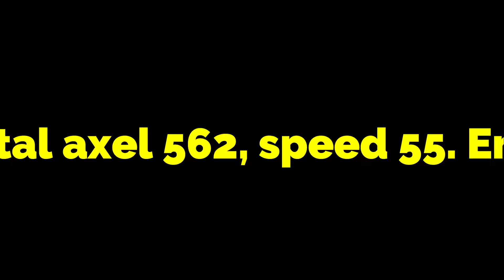Q635-16 clear Lake City, PA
Q635-16 traveling east through Lake City, PA at QD102.3 on the CSX Erie West End Subdivision.